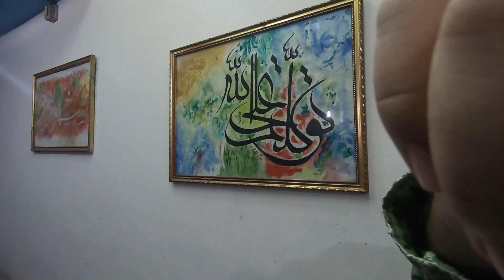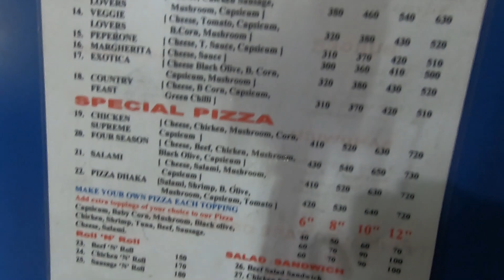কনকনে শীতের রাতে Arabian Fast Food এর Denish Chicken খেয়ে মাথা নষ্ট😮😮! //Arabian Fast Food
গিয়েছিলাম Arabian Fast Food এ তাদের সবচেয়ে পোপুলার আইটেম Denish Chicken ট্রাই করতে।খাবারের অভিজ্ঞতা কেমন ছিলো সেটি দেখে ফেলুন ভিডিওতে।আশা করি আপনাদের ভালো লাগবে। আশা করি সামনে আপনাদের আরো ভালো কিছু চমক দিবো। Love you guys❤️

Location: House No.: 13/1, Road No.: 5, মিরপুর সড়ক, ঢাকা 1205